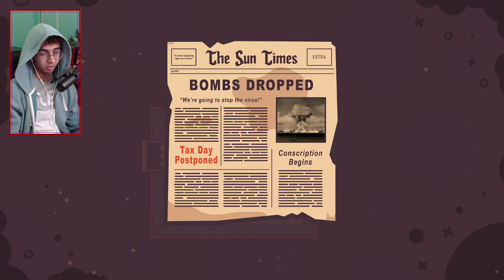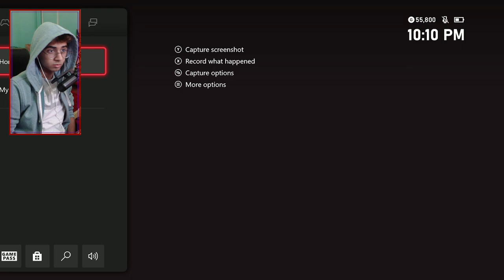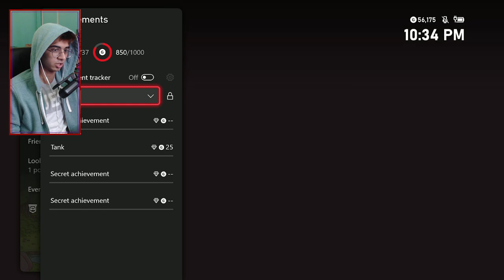Turnip Boy Commits Tax Evasion - PART 2 (Finale)